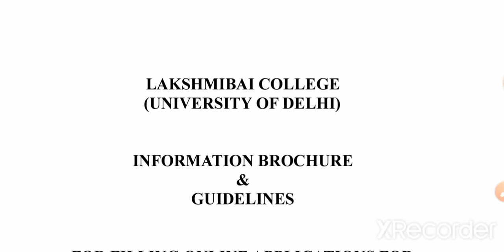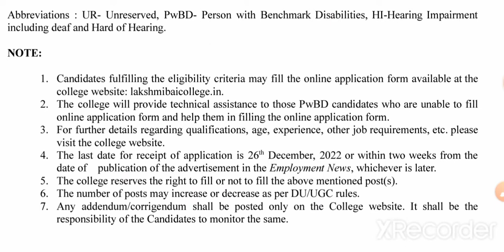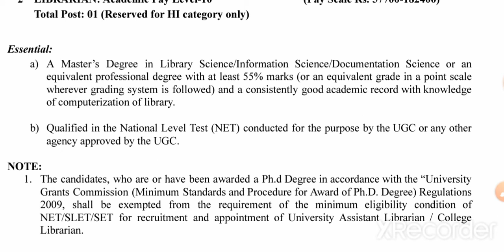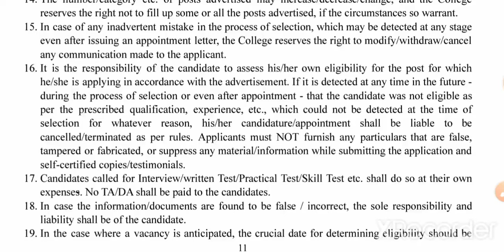Dehli University Non teaching requirement 2022/ Lakshmibai college non teaching requirement 2022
Faculty job
Faculty Plus
Haryana PGT vacancy
Kvs vacancy
Success haryana
DSSSB vacancy2022
Ugc net

Principal
✔️ Professor
✔️ Additional Professor
✔️ Reader
✔️ Associate Professor
✔️ Assistant Professor (Lecturers)
✔️ Guest Faculty